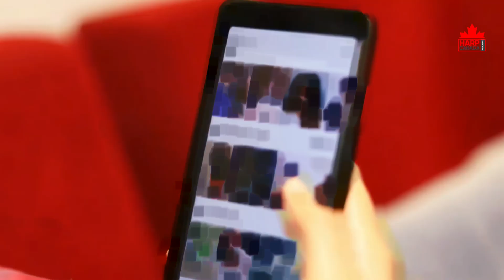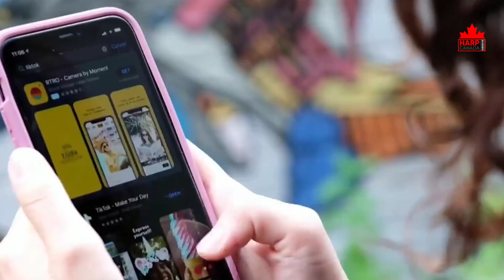Tik Tok Ban in Canada Full News in Punjabi,Tiktok Ban World Wide USA/India